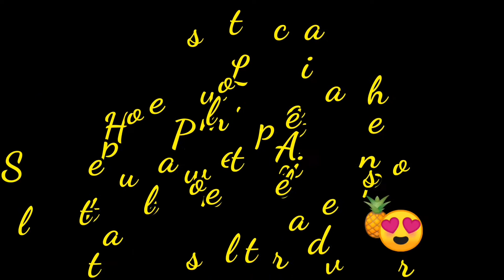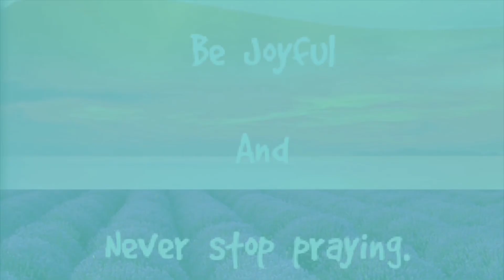Guys let's watch how to peel Pineapple 🤔🍍